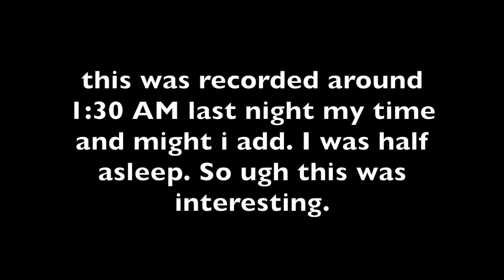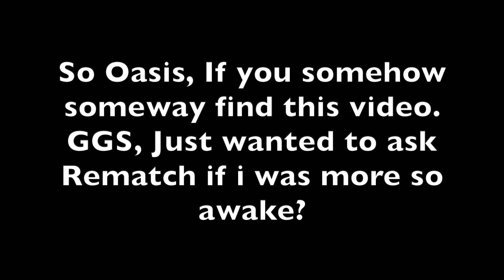WilliamReaper vs ItsOasis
add me on discord to talk to me: WilliamReaper#9318
Sense: 1800dpi / 50% In-game
FOV: 90 / dynamic fov OFF
Client i use: Lunar Client
Pc Specs:
Processor: 3.6 GHz Quad-Core Intel Core i3
Graphics: Radeon Pro 555X 2 GB
Memory: 8 GB 2400 MHz DDR4
Display: 21.5-inch (4096 x 2304)